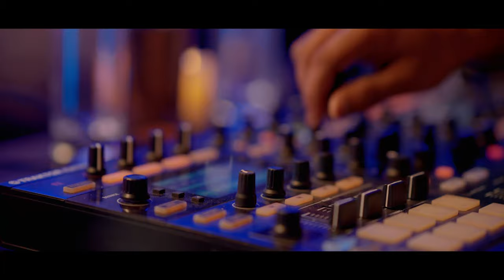O Habibi Song By Farukh Ali Moon Featuring Mohsin Raza And Misha Khan Director Sohail Riaz 2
🌙 Presenting the enchanting music video of "O Habibi" performed by the melodious Farukh Ali Moon, accompanied by the dynamic Mohsin Raza and the captivating Misha Khan. Directed by the visionary Sohail Riaz, this song is set to take you on a journey of love and longing. 🌟

Song: O Habibi
Singer: Farukh Ali Moon
Featuring: Mohsin Raza, Misha Khan
Music Composer: Farukh Ali Moon
Lyrics: Tanseer
Antre Mix Master: Ali Wajid

🎬 Video Credits:
Experience the magic of "O Habibi" as the chemistry between Mohsin Raza and Misha Khan unfolds in a picturesque setting, captured beautifully by [Cinematographer's Name]. The direction by Sohail Riaz adds depth to every frame, making this music video a visual treat.

💖 About the Song:
"O Habibi" is a song that resonates with the soul, a melodic expression of love's timeless narrative. With Farukh Ali Moon's soulful voice and the heartfelt lyrics, the track is bound to pull at your heartstrings.

Share "O Habibi" with your friends and family and spread the love!